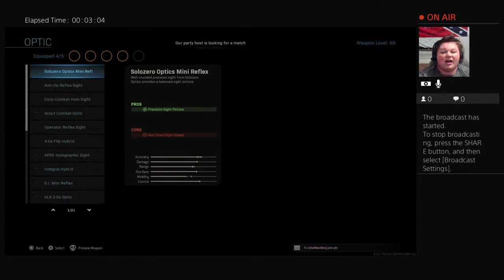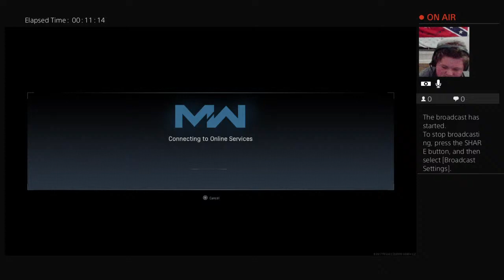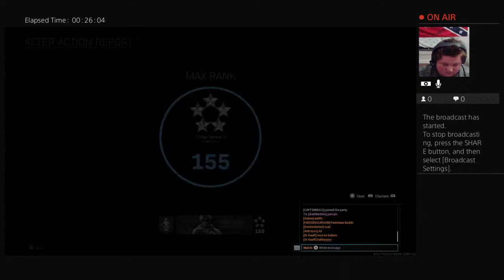MODERN WARFARE with CAPTINREX & SNAIL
Welcome to a buckshot production